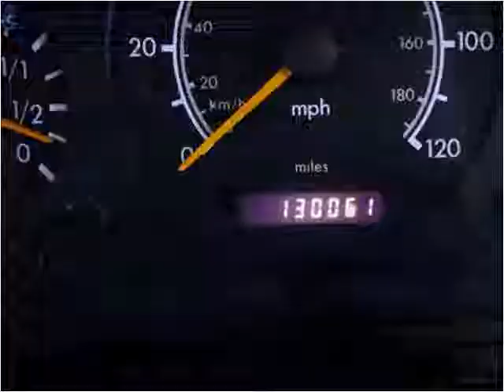1998 Mercedes-Benz M-Class Used Cars Little Ferry NJ